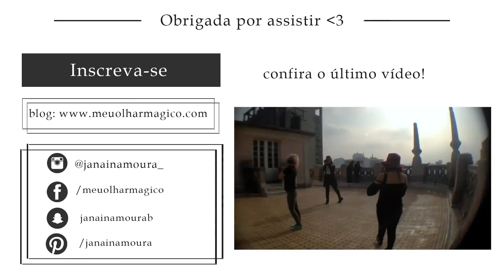O MELHOR ROLÊ FOTOGRÁFICO QUE VOCÊ RESPEITA \\ Av. Paulista FotografeSP Dailyvlog - Janaina Moura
Sobre um dia maravilho que me rendeu lembranças maravilhosas❣️ Veja mais na descrição ❤️